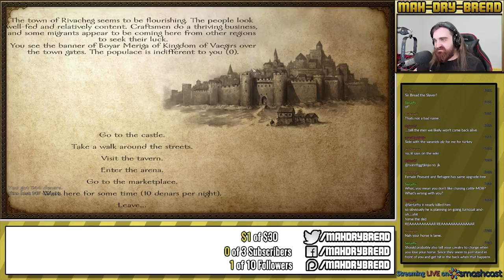Mount & Blade Warband Gameplay - Part 6 - Let's Play Walkthrough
Hey guys, this is the 6th part of this Playthrough / Walkthrough / Let's Play of the Action RPG Mount & Blade: Warband for PC featuring HD 1080p 60fps Gameplay with Live English Commentary!

In this playthrough we guide our hero Hernandez Punch-Dick and his band of merry idiots through a medieval fantasy world as he attempts to forge his own kingdom!  This will be a full playthrough of the campaign!  Enjoy!